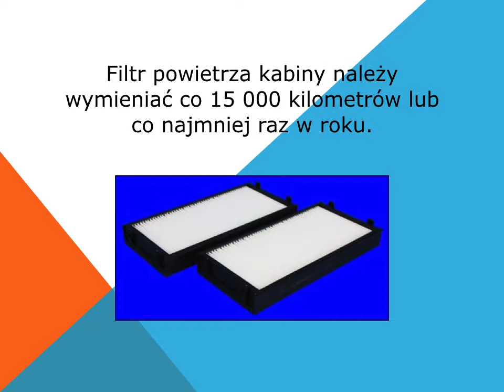BMW X6 Jak wymienić filtr kabinowy filtr pyłków kurzu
Jak wymienić filtr kabinowy - filtr pyłków kurzu w X6 E71. Ważny dla silników xDrive35i (N54), xDrive35i (N55), xDrive50i, X6 M, xDrived (M57), xDrived (N57), xDrive35d, xDrive40d and M50d.